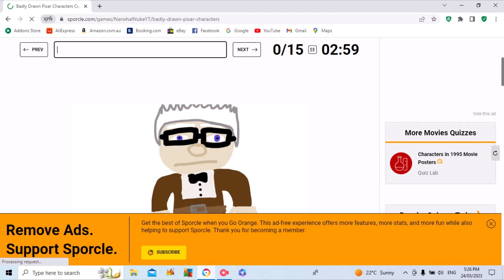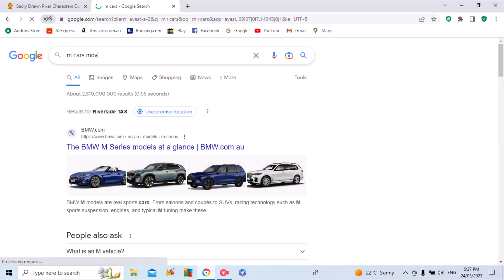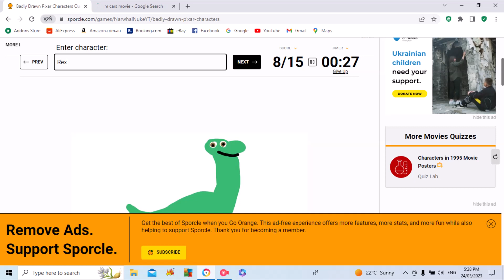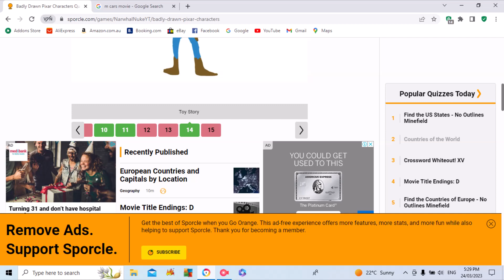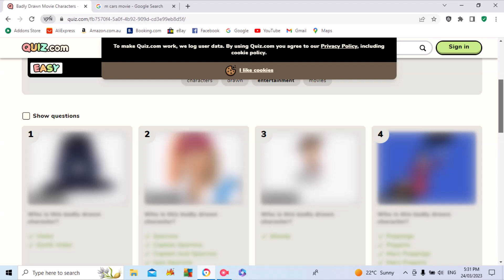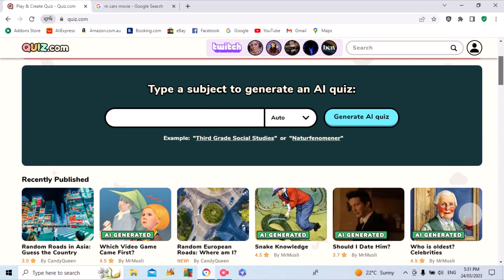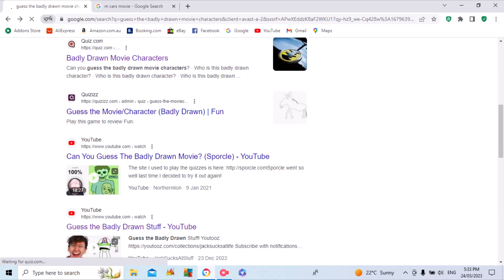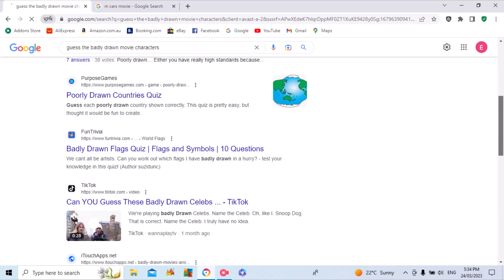Guess the Badly Drawn Characters!